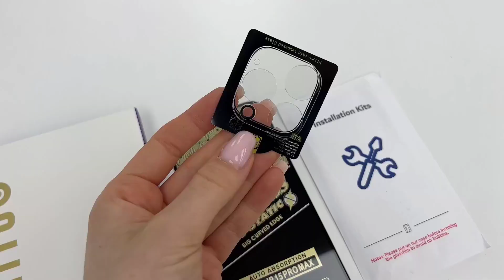360 degree rotatable magnetic bracket and annular bracket Review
360 degree rotatable magnetic bracket and annular bracket Review
👉 Amazon USA